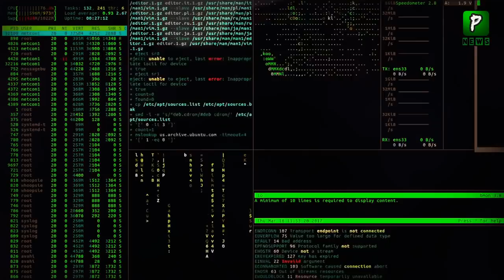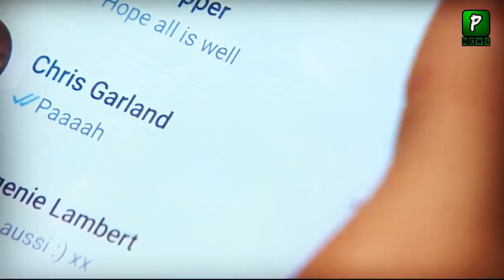America Warn Pakistan about India | Pak India News